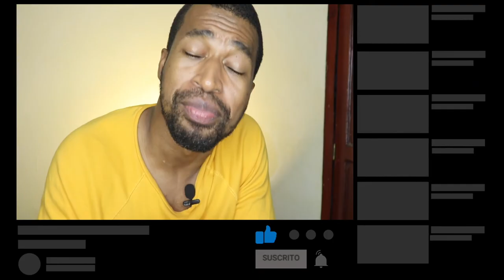Comparando TAKIS con otras botanas picantes ! 🔥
Este  video trata de Probando Takis  cheetos y botanas picantes.  y takis vs taqueritos.

📷 EQUIPO:
⇢ Cámara : Canon t7i.
⇢ Programa para editar: Final Cut Pro.
⇢ Computador: MacbookPro 2017.